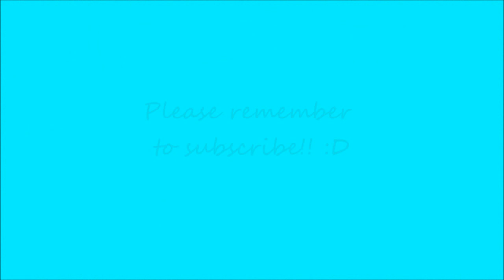Battlefield: Bad Company 2 Gameplay: it's muh birfdayyy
its my birfday :)